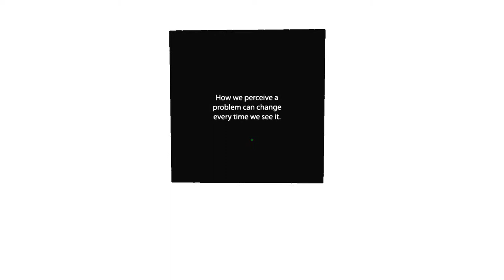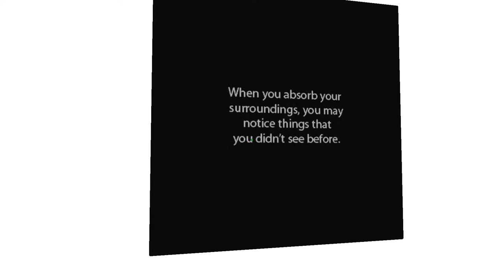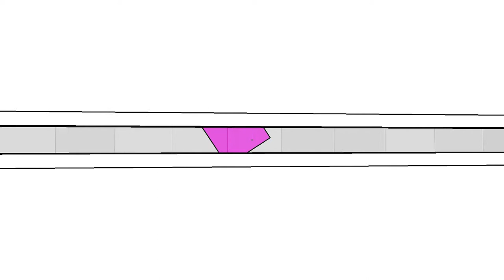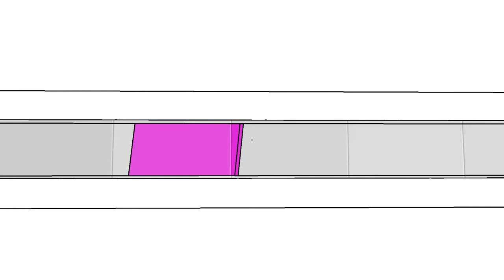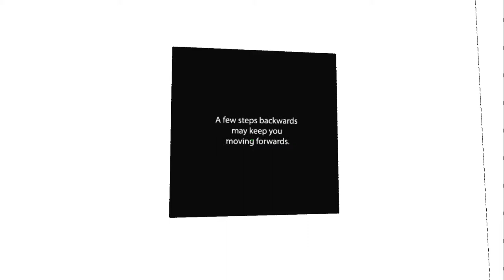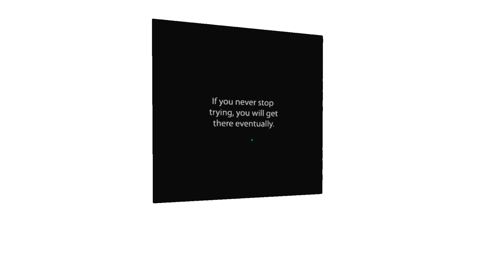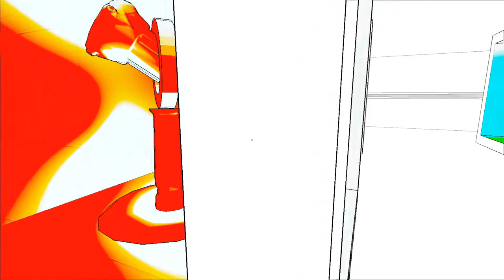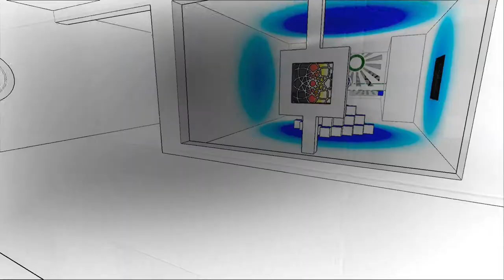Antichamber #2: Going around the roundabout (Simon playing)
Today we find a pretty art collection + gets a tour in the roundabout - weee!

Bless Hay Gaming is a YouTube gaming channel with two brothers: Jonas (PigeonofWar) and Simon Milfred.

Are you an aspiring YouTuber?